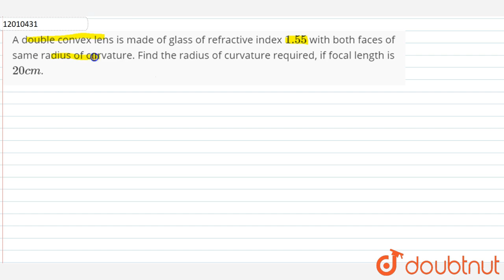A double convex lens is made of glass of refractive index `1.55` with both faces of same radius ...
Question From - NCERT Physics Class 12 Chapter 09 Question – 016 RAY OPTICS AND OPTICAL INSTRUMENTS CBSE, RBSE, UP, MP, BIHAR BOARD

QUESTION TEXT:-
A double convex lens is made of glass of refractive index `1.55` with both faces of same radius of curvature. Find the radius of curvature required, if focal length is `20 cm`.